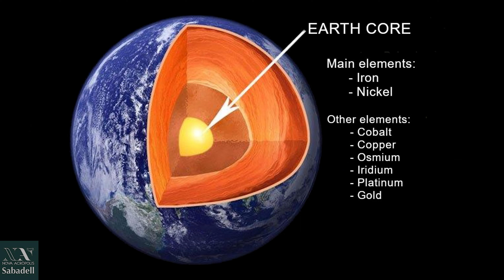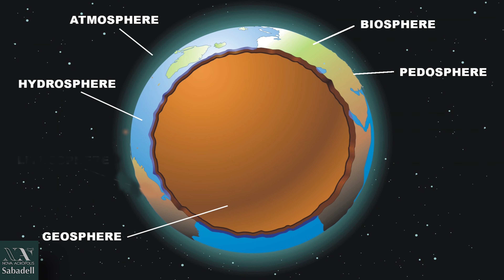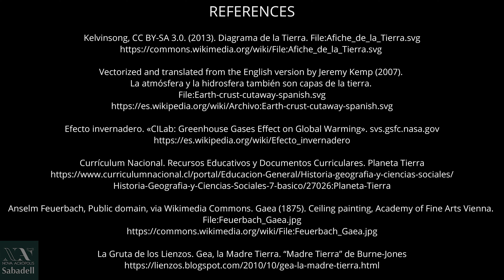The earth : heroic life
Astronomy and symbolism are mixed in these short movies about our Solar System.

Index:
00:00 Introduction
00:12 Astronomic part
01:50 Symbolic part
05:55 References

This movie is made by the astronomical volunteer group Urania of Nova Acròpolis Sabadell. The goal of this volunteer is to share and spread the wonders of the starry sky, adding to the most important scientific aspects the mythological and symbolic elements that may be most inspiring.

We will meet once every three months in Sabadell to make an observation with telescopes, so we can enjoy the constellations, the most relevant astronomical objects and the visible planets of each occasion.

● c/ del Sol, 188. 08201, Sabadell, Spain
● From Monday to Saturday: 6:30 pm to 9:00 pm.